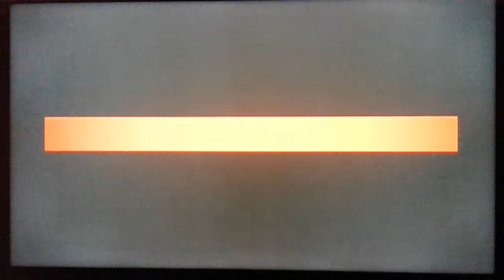Jack Reacher | Trailer August | Pro Sieben MAXX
Jack Reacher am Dienstag um 20:15 Uhr auf Pro Sieben MAXX.